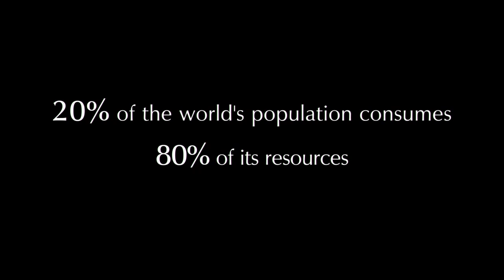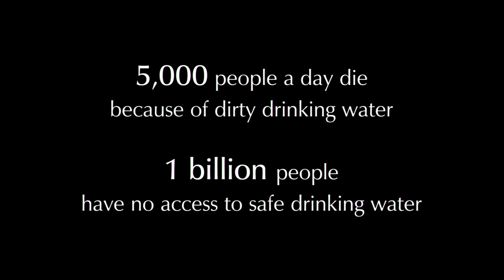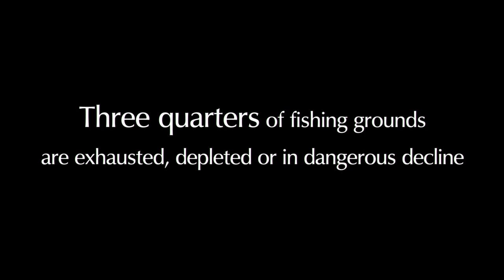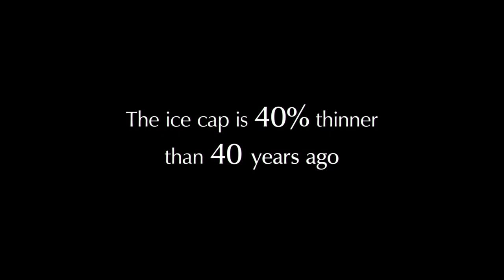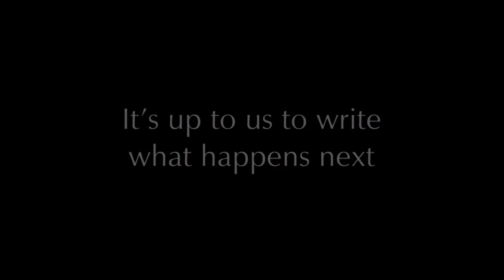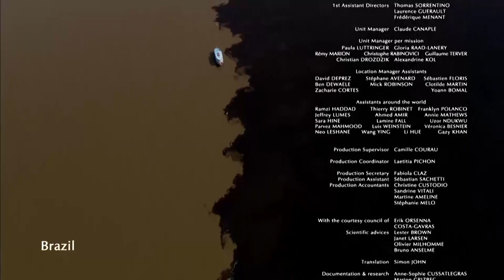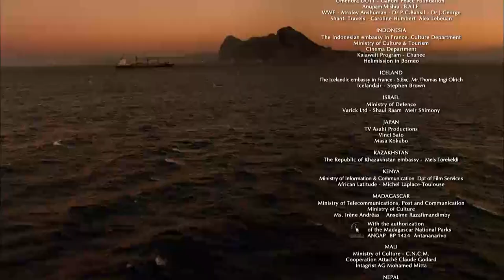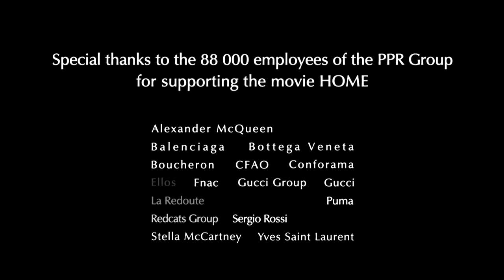HOME: A Breathtaking Nature Documentary | ہمارا گھر | Urdu Dubbed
HOME: A Breathtaking Nature Documentary — ہمارا گھر — Urdu Dubbing:

With aerial footage from fifty-four countries, 'Home' is a depiction of how Earth's problems are all interlinked.

We are living in exceptional times. Scientists tell us that we have 10 years to change the way we live, avert the depletion of natural resources and the catastrophic evolution of the Earth's climate.

Special thanks to HOME – the movie and GoodPlanet Foundation for giving permission to dub it in Urdu language for non-profit, educational use.

A joint Urdu dubbing project of Mashal Books and the Eqbal Ahmad Centre for Public Education with generous support from Nasser Ahmad.

Translation: Nayyar Afaq
Voice Over: Maria Rubab

Please visit our websites for more videos, writings and other useful material.